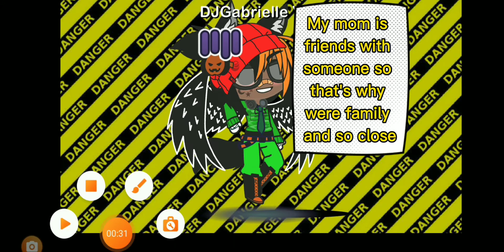Update 1 for today watch until the end important. 😁😀 (Read desc for more details) Lazy thumbnail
So yes I'm busy babysitting today and y'all know who that is my hands are tied RN. But I will make a new Halloween intro/ outro later . 😁 My 3 year cousin is a ✨Bean ✨ UWU 😩🤚🏾👀  Ok see you guys in the next update video or.. should I say contest hmm..👀